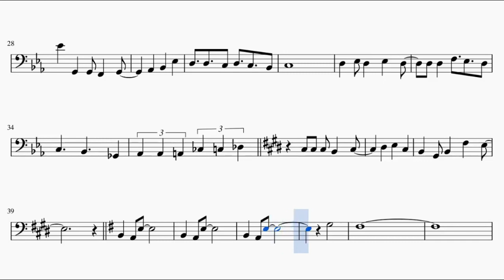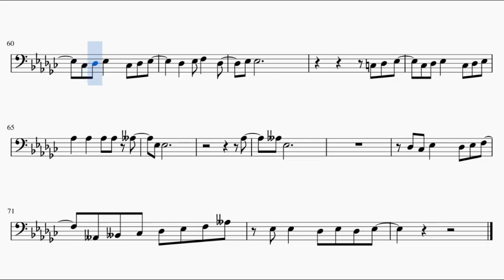Tensei Shitara Slime Datta Ken Opening – Nameless Story (Trombone)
This is the sheet music of Tensei Shitara Slime Datta Ken Opening, Nameless Story. Based on RekiFr's piano arrangement.

Song lyrics:

Mada daremo shiranai Fiction wo koeteku
Na mo nai monogatari wo hirake

Miageta sora ni hirogaru kibou
What’s the name aimai na hibi ni madou

Tachisukumu you na haruka na yume mo
Zetsubou mo kuraitsukushite

Negai no katachi kizamikomu koe
Motto motto tsuyoku Fly High!

Mada daremo shiranai Fiction no mukou de
Jirijiri to mebaeta shoudou
Take the Skill to Stay Alive
Ima kanjiru subete ga Real nara
Itsuka akashi ni naru darou
Hitotsu hitotsu kimi wo nazuke ni yukou
To the east, To the west, to the high
Stand up to the period! saa, ikou!